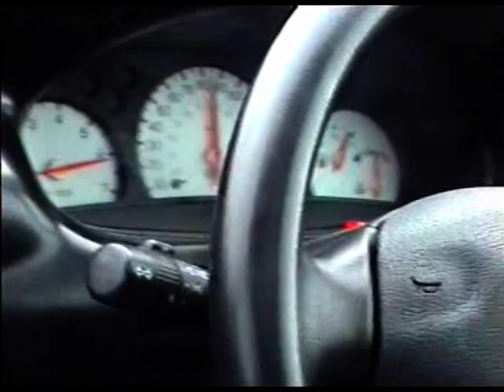RS2000 Vs 205GTI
Crail 1/4mile race